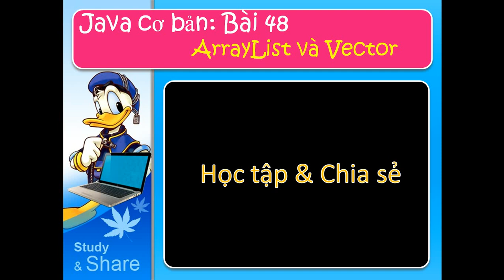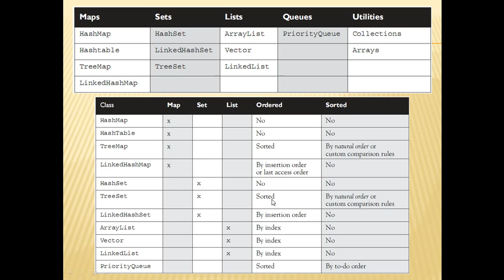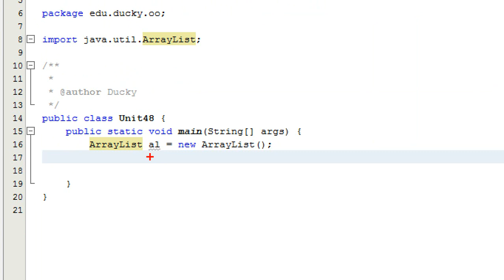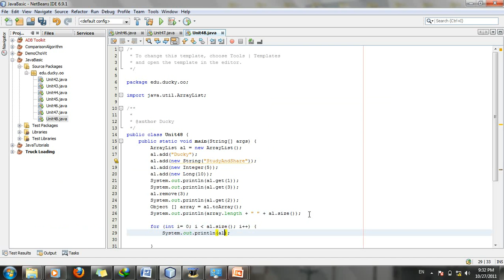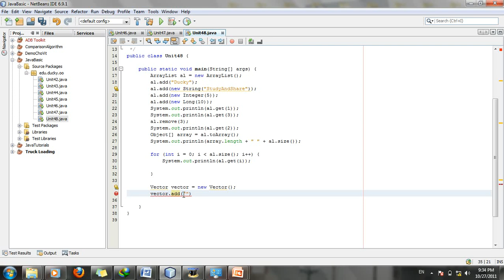Java cơ bản 48: ArrayList và Vector